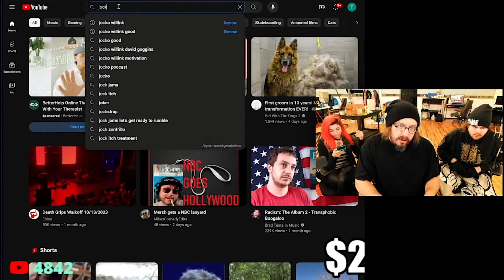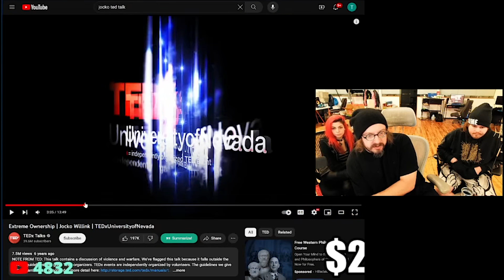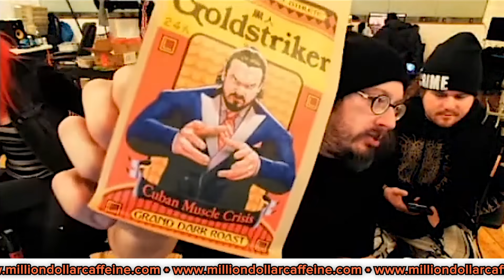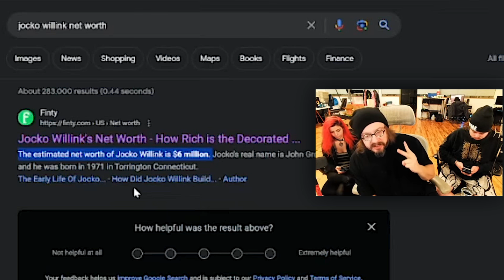Sam Hyde GOES OFF on Jocko Willink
gooping rn

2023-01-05 Reviewing Your (Ugly) Family Homes [LIVE] 🔴 Scuffed Realtor